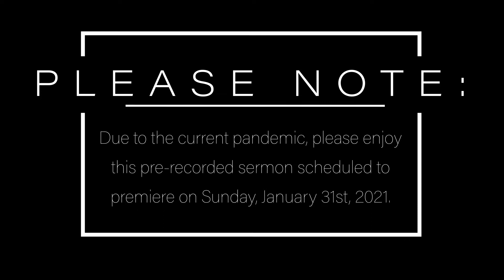"Who is Your Shepherd?" - Sunday, January 31st, 2021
In the wake of the current circumstances, this sermon was pre-recorded for today: Sunday, January 31st, 2021. Prayers are extended to everyone.

Sermon by: Rev. Frank Jenkins, Sr., Pastor
Mount Olive Missionary Baptist Church

Music by: Rev. Michael Lett, Sr. - Associate Minister and Musician of Mount Olive Missionary Baptist Church

Thank you to FreePik Image for:
Hands Reaching to and from Heaven